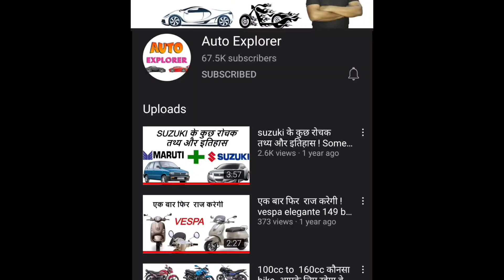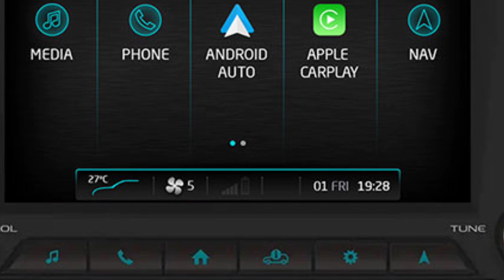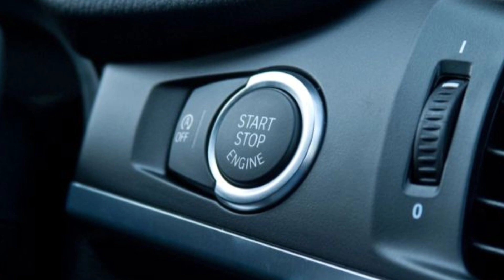2022 मे जबरदस्त look और features के साथ आ रही है ! mahindra scorpio 2022 ! auto explorer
2022 मे जबरदस्त look और features के साथ आ रही है ! mahindra scorpio 2022 ! auto explorer